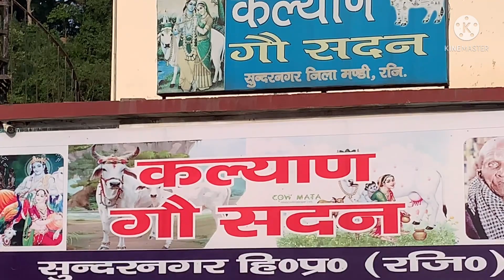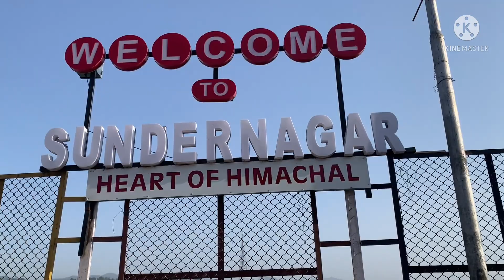sunder nagar lake , sunder nagar lake Manali, # sunder nagar lake Himachal Pradesh, sunder nagar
sunder nagar lake , sunder nagar lake Manali, # sunder nagar lake Himachal Pradesh, sunder nagar lake images , # sunder nagar town

Beautiful city of Himachal Pradesh sunder nagar.

Sundar Nagar is a town and a municipal council in Mandi district in the Indian state of Himachal Pradesh. Formerly it was a princely state, known as Suket.

Sundar Nagar is located in Mandi, Himachal Pradesh, India. Its geographical coordinates are 31° 32' 0" North, 76° 53' 0" East and its original name (with diacritics) is Sundar Nagar. The city has an average elevation of 900 metres (3,000 ft)

The nearest airport is Bhuntar, near Kullu, which is about 82 km from the town.

A greenfield "Sundar Nagar International Airport", in Balh Valley, has been in planning since long. In 2013, the Government of Himachal Pradesh (GoHP) had sent a proposal to the Government of India (GoI) to construct this airport, which was esimated to cost Rs 700 crore at 2013 prices. The proposed airport will have facilities for the wide-bodied larger aircraft. The techno-economic feasibility study of the identified site were already completed. The site, near Sunder Nagar, lies nearly in the center of the state. The state has three existing small airports at Kangra (146 km (91 mi) northwest), Kullu (79 km (49 mi) north) and Shimla (125 km (78 mi) southeast).

Rail and roads
Edit
The nearest broad-gauge railway station is Kiratpur Sahib which is about 105 km. Another broad-gauge railhead is at Pathankot, a distance of 210 km. From Pathankot, the narrow gauge railway connects to Joginder Nagar which is 80-km from Sundar Nagar.

Roads
Edit
Sundar Nagar is situated on NH-154 (previously named NH21), 22 km from Mandi, and is well-connected by road to other places. Frequent bus services are available from Chandigarh, Delhi, Shimla, and Jammu for Sundar Nagar. The main bus stand is just above an open playing field, where the National Highway 21 continues along the left bank of river to Pandoh. Ok

Education
Edit
School (Public and Private sectors)

King George Royal Public School, Sunder Nagar

St. Mary's High School, Sunder Nagar

D.A.V Public School,Sunder Nagar

Senior Secondary Boys School, Sunder Nagar

Government colleges:

Government Polytechnic College, Sundernagar
Government Sanskrit College, Sundernagar
Jawaharlal Nehru Government Engineering College
Maharaja Laxman Sen Memorial College
Shri Lal Bahadur Shastri Government Medical College
Private colleges:

Gayatri College of Education
Himalayan College of Education
Jagriti College
Nandini College of Nursing
Shri Sai School of Nursing
Abhilashi Group of Institution
Sirda Group of Institution